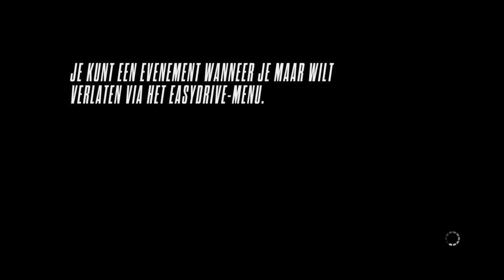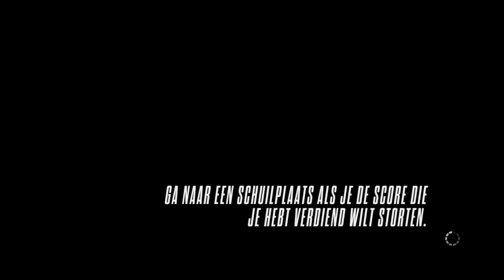Need for Speed Rivals race2go#